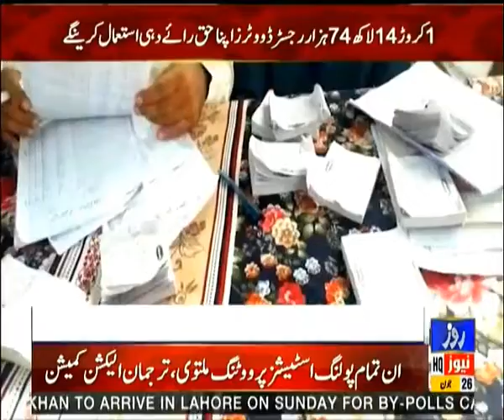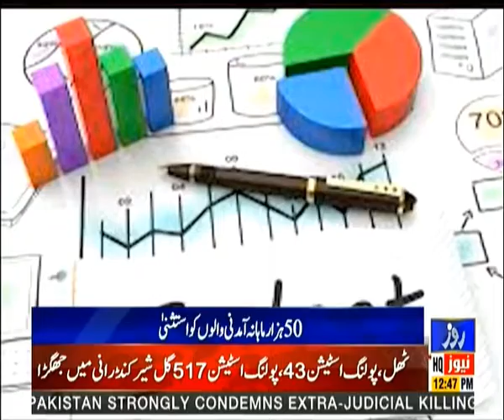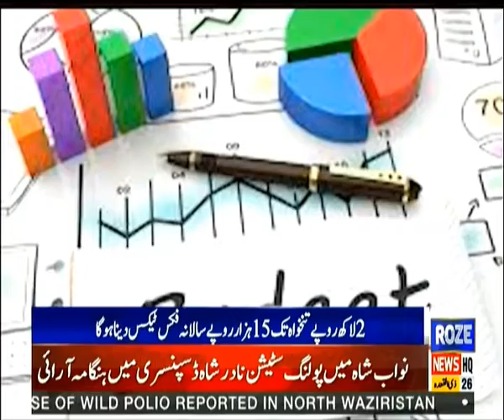Roze News Bulletin | 12:00 PM | 26 June 2022